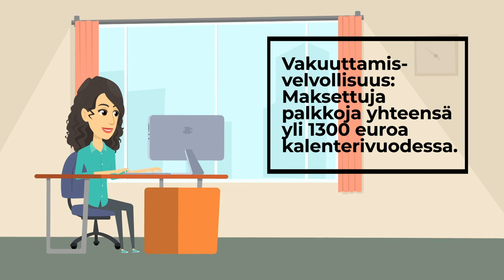Video vakuuttamisvelvollisuudesta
Milloin työnantajan tulee ottaa lakisääteinen työtapaturma- ja ammattitautivakuutus? Animaatio vakuuttamisvelvollisuudesta.